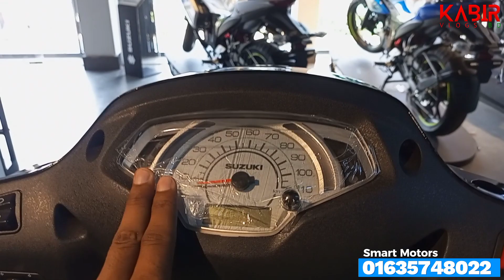কোরবানি ঈদে দাম কত? Suzuki Bike Eid Price In BD. Gixxer Monotone. Gixxer SF. New Bike Price. Gixxer.